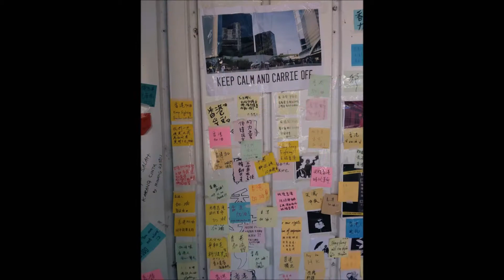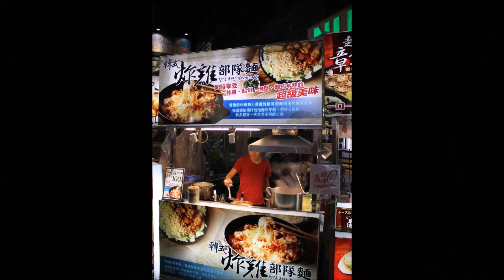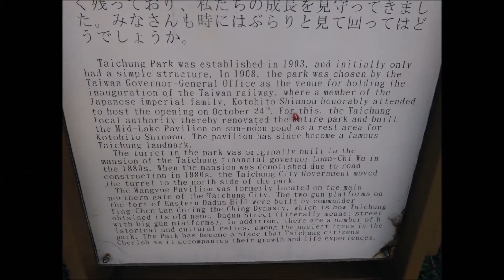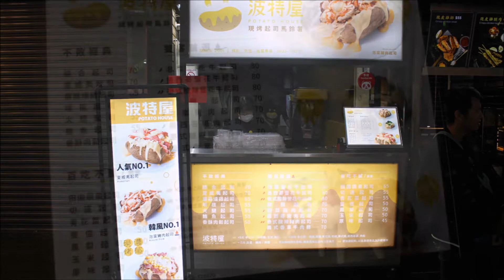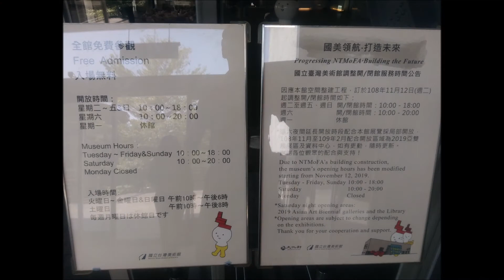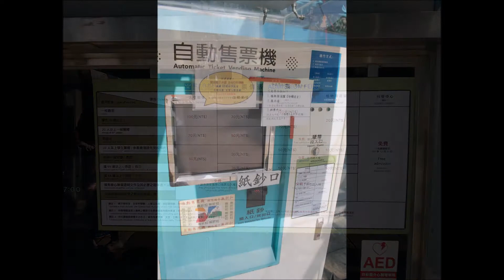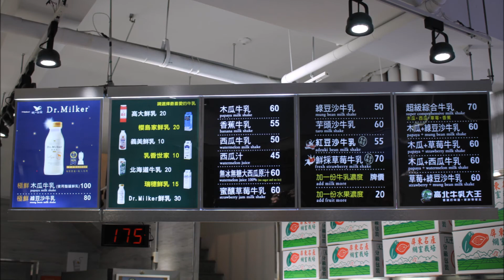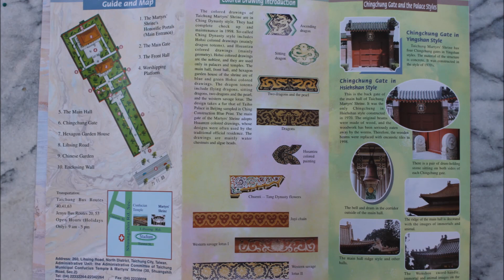Slideshow: Walking Around Taichung / 臺中市 / 台中市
Taichung / 臺中市 / 台中市 has a population of approximately 2.81 million people (including, it seems like, alot of Vietnamese & Indonesians) and is Taiwan's second most populous city, overtaking Kaohsiung in July 2017. Unlike rainy/chilly/humid etc Taipei, Taichung has a pleasant drier climate and is often compared to California because of the frequency of sunny dry days. The rain falls generously in the wet season (May – August) and scarcely in the dry season (October – February). The unique landform of basin means that the city suffers less from typhoons than other areas in Taiwan. However, typhoons still affect the city and often bring very heavy rainfall and flooding.

Taichung was named under Japanese rule, and became a major economic and cultural hub. Originally composed of several scattered hamlets, the city of Taichung was planned and developed by the Japanese. It was called "the Kyoto of Formosa" in Japanese era because of its calm and beauty. The city is home to the National Museum of Natural Science, the National Taiwan Museum of Fine Arts, the National Taichung Theater, the National Library of Public Information, and the National Taiwan Symphony Orchestra, as well as many cultural sites, including the historic Taichung Park, the Lin Family Gardens, and many temples.

Unlike Taipei and Kaohsiung, there is no MRT system in Taichung, though one is under construction and scheduled to start operations in 2020.

Taichung has a number of parkways or greenways e.g. one running south/north between the Museum of Fine Arts and the National Museum of Natural Science, intersected by the main Taizhonggang Rd. The southern end is home to the Art Museum with Modern and Traditional exhibits, a cafe on the third floor and a garden area which is particularly popular with families at the weekend. Linked to the Art Museum is the Taichung City Cultural Affairs Bureau, with a large reading room among other facilities. At the north end of the Parkway behind the Science Museum is a botanical garden home to interesting plants and trees (with a few dinosaurs hiding in them). Beyond the botanical garden is a cycle track and path where the greenery continues through a more residential area. The gardens here are carefully tended by locals. The roses create beautiful perfumes in the evening. Shops on either side include cafes, restaurants and a 24-hour optician. If you continue walking along this path, it takes you west, past the university hospital to another nice place - Zhongsheng Park. Here there is an open-air swimming pool, old style benches and a foot massage path. From Zhongzheng Park, North and across the river is the Baojiue Temple. South of the park is the Yizhong Street area, Confucius Temple, Martyrs Shrine, Chungyo department store, Taichung Gym and Taichung Park.